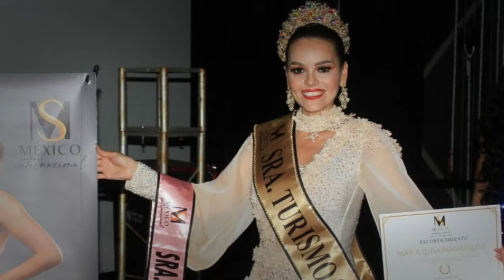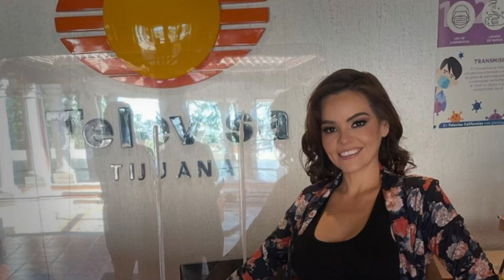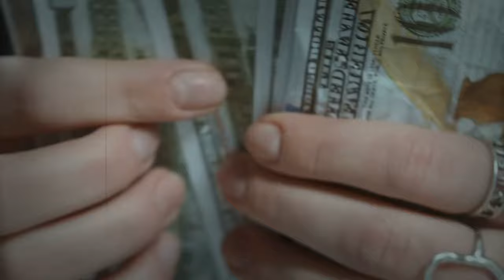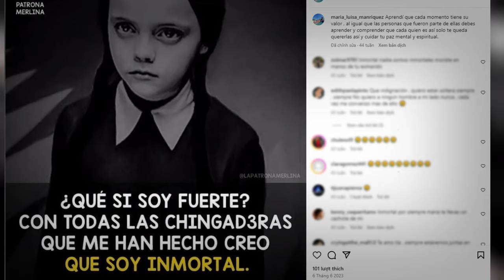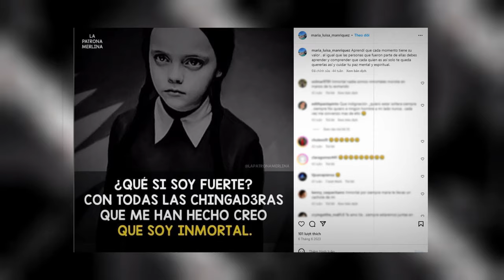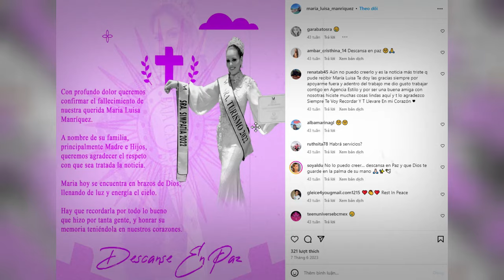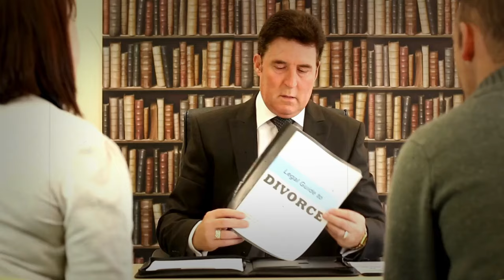This marriage was doomed !The Heartbreaking Case of María Luisa Manríquez! True Crime Documentary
In a gripping true crime documentary case, María Luisa Manríquez, a celebrated model and businesswoman from Tijuana, mysteriously vanished after dropping her children at school on June 6, 2023. Later that day, her whereabouts were tragically confirmed when she was found in her home, showing signs of a severe altercation. The case was swiftly solved as evidence and surveillance footage pointed to her ex-husband, Carlos Gómez Ibarra, who was seen entering her house without forced entry. Carlos was responsible for the crime and subsequently met a fatal end in a car crash the same day, concluding this distressing episode. The incident brought to light significant issues within the legal framework regarding domestic complaints, emphasizing the need for systemic reform to protect individuals from such tragic outcomes.
.WARNING.